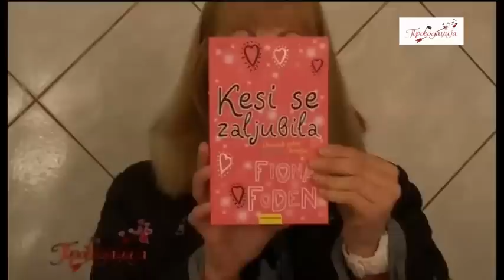Provodadzija - Happy Tv - E07